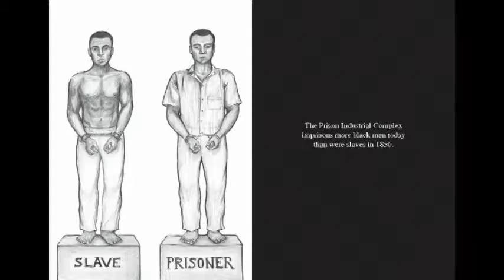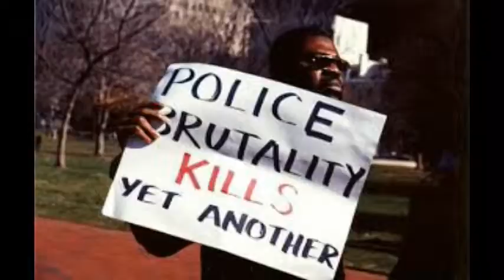Taking Freedom Backup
name everyone that was killed by police in 2014-15, how many were unarmed or innocent ?